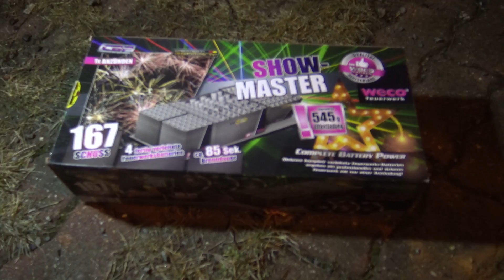Lidl Weco Show Master I 30€ Verbund I Neuheit 2019 I PyroMan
Weco ShowMaster Lidl Neuheit 2019
Preis: 29,99€
NEM: 545g
Schuss: 167
Brenndauer: 85s
Bewertung: ⭐⭐⭐⭐⭐ 5/5

🎥EQUIPEMENT:
CAMCORDER: Sony FDR AX-33

[unbezahlte Werbung]